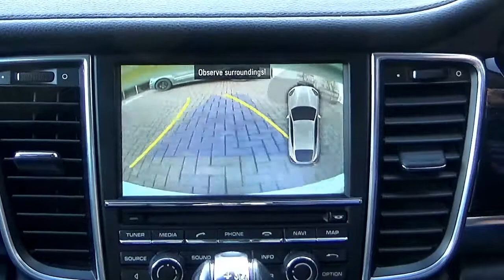Porsche Panamera - Reverse Reversing Camera Kit - Retrofit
This is our Porsche Panamera Reversing Camera Kit - It is a full retrofit kit for Porsche Panamera model years: 2009 to 2014. The kit comes with and includes: A plug and play interface that will show the reversing cameras image on the vehicles factory fitted PCM 3.1 screen. While reversing your car, this kit will display the parking sensors via the car icon - on the right hand side of the display screen and with its dynamic parking guidelines, it will show the projected trajectory of the cars path into its intended parking space. Once out of reverse gear the cameras picture will still be displayed on screen until the car reaches 10mph at which point the screen will switch back to its radio display function. This package comes supplied with a programmer unit that plugs into the cars OBD Port under the drivers side of the dashboard - This will put the vehicles PCM unit into service mode and automatically program it in less than a minute. Once used you are welcome to return the programmer back to us for a £40 refund. This Reversing Camera kit: looks, functions and feels like it was fitted at the factory during the cars manufacture, due to it seamlessly blending to the cars existing functions. Also supplied with the kit is an NTSC camera - designed to replace your vehicles original rear number plate lamp - this component comes fitted with a yellow LED to match the colour of the existing bulb in the opposing number plate lamp unit - If you require us to fit this kit for you please get in touch. The Kit comes with full fitting instructions and photos to help you install this package to your car.

Why Buy From Us - As our name states we operate through hands on 'Experience over Theory' We have over 20 years of Experience in fitting a vast range of In Car Technology Solutions and Retrofitted Upgrades for all manner of Vehicles throughout the Motoring Industry - This is why all of the photos you see within our product range are of the actual device we have fitted in use, as opposed to a stock or catalogue image. We only sell products and packages that we have fitted personally and this is why we are able to provide the in depth support and expert knowledge of the actual product, which our customers have come to expect from us.